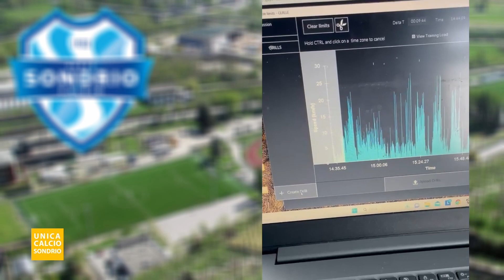Unica Calcio Sondrio del 18 marzo 2024 - Ospite Tommaso Del Nero